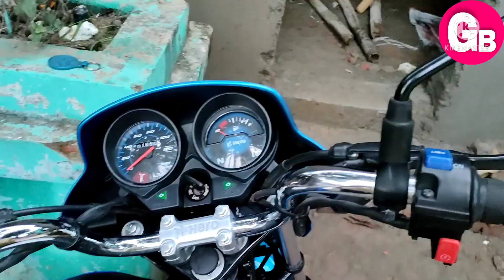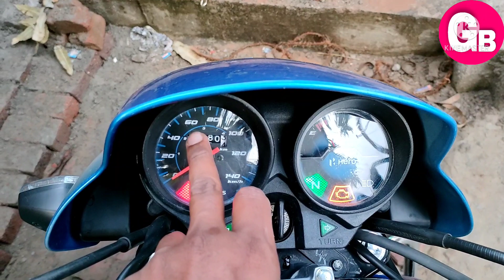New Hero HF Deluxe i3s Bs6 Self Start Model 2021 Detailed Review | New Features Mileage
Hello friends Is Video Mein Maine Aapko Aaj Hero HF Deluxe BS6 Fi i3s Self Start Model Bike 2021 Ke Bare Mein Puri Jankari Ka Hindi Review Dene Ki Koshish Ki Hai Ummid Hai Aapko Video Pasand Aayega .. Aap Mere Channel Ko Subscribe Karen Aur Video Ko Like Comment And Share Karke Motivate Kariyega Taki Mai Future Mein Or Bhi Acche Acche Video Aapke Liye Laa Pau.. Thank you